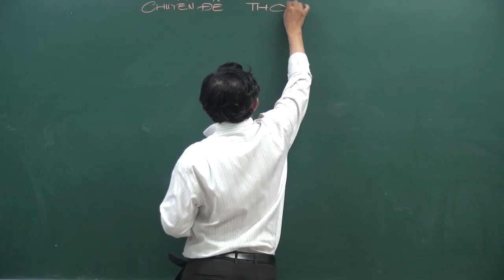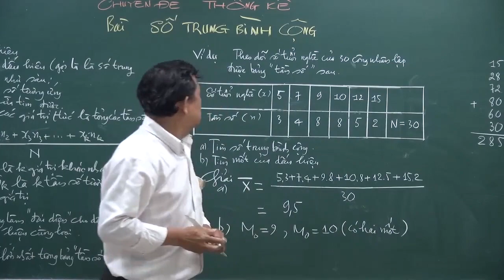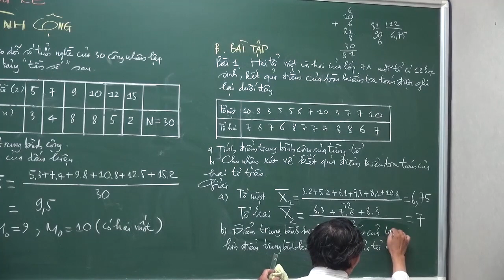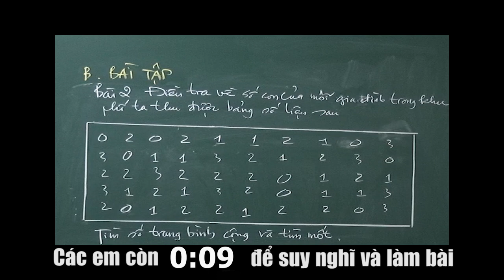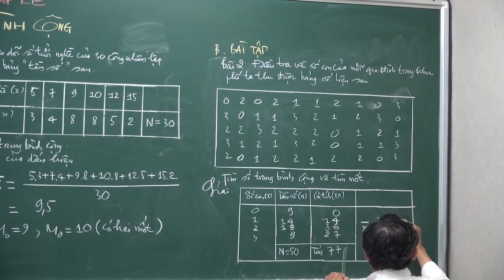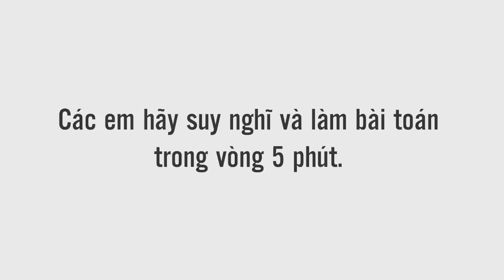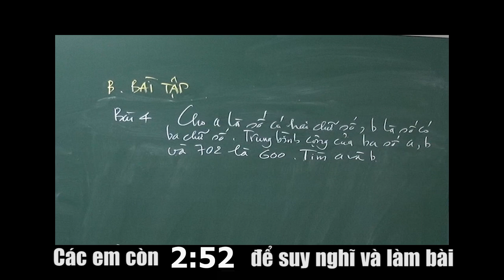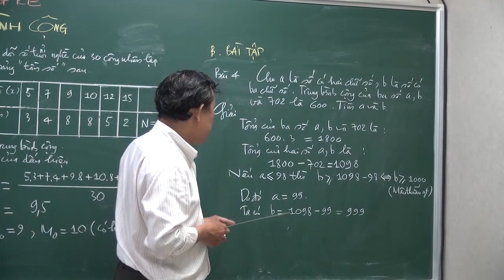Toán NC lớp 7 - Bài 3: Số trung bình cộng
Các em đang xem video bài giảng Bài 3: Số trung bình cộng của Thầy Nguyễn Đức Tấn.
1: Lý thuyết về trung bình cộng [00:21]
2: Bài toán tính điểm trung bình cộng của từng tổ [07:13]
3: Bài toán tìm số trung bình cộng và tìm mốc [14:30]
4: Bài toán tìm số thứu 10 [28:09]
5: Bài toán tìm a và b [35:11]

Trân trọng!